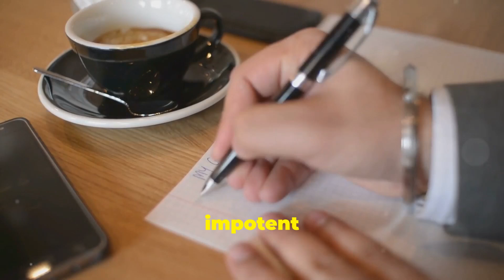Why Motivation is the Key to Success! 💪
Discover the ultimate driving force behind achieving your goals and dreams: motivation!

In this video, we delve into how motivation can propel you towards unparalleled success. Learn to stay motivated by setting clear and compelling goals, surrounding yourself with positivity, and practicing visualization techniques. Understand why motivation is crucial to unlocking your potential, especially in the world of entrepreneurship. Don't miss out on these invaluable tips to supercharge your journey to success.

OUTLINE:

00:00:00 Why Motivation is the Key to Success! 💪